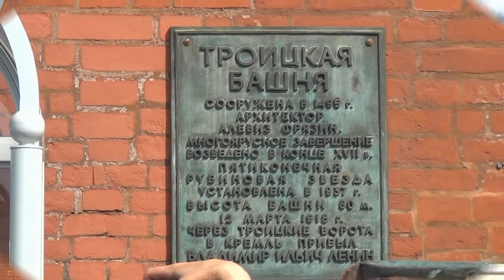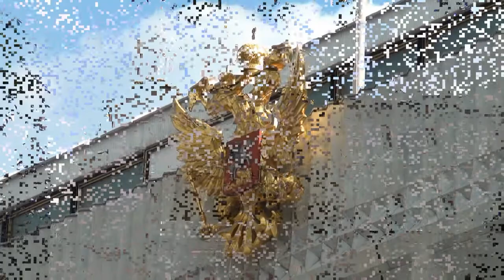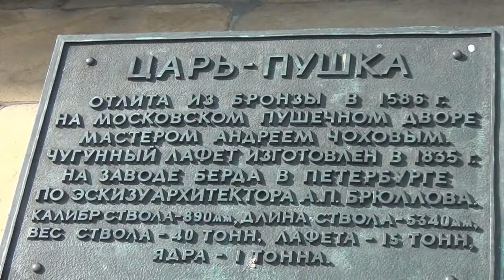Moskva - Kremeľ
Hudra: Peter Iljič Čajkovský